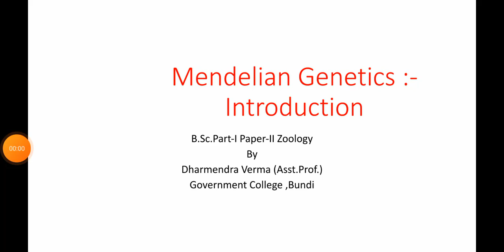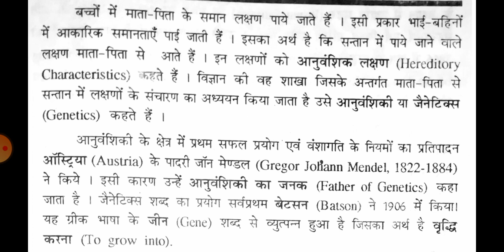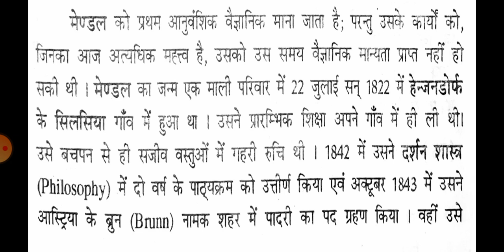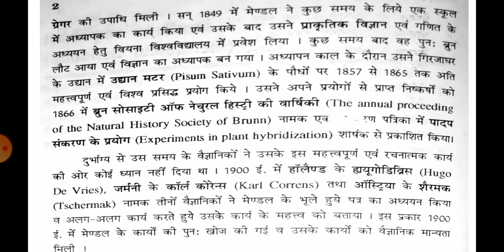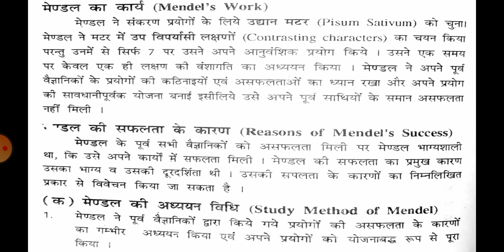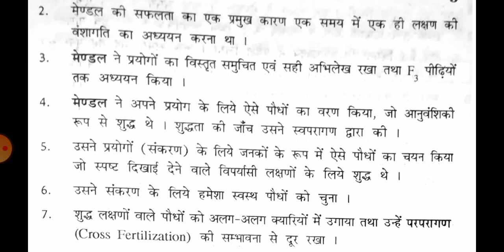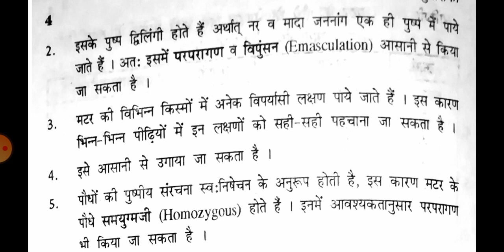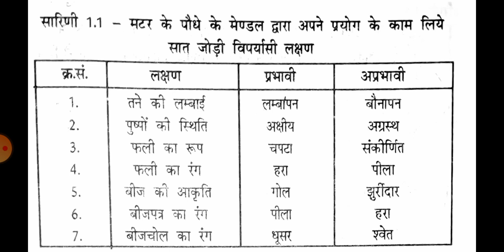Mendelian Genetics :- Introduction ,B.Sc.Part-I Paper-II Zoology by Dharmendra Verma (Asst.Prof.)